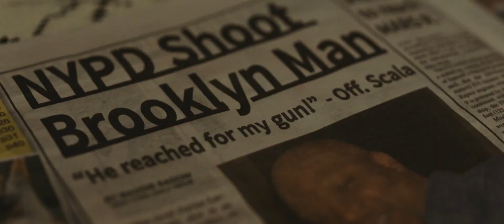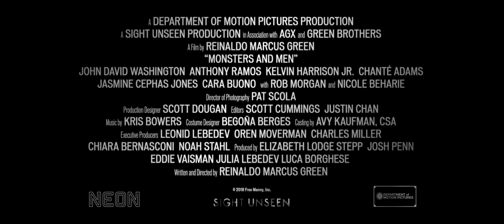Monsters and Men (2018) Trailer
The aftermath of a police killing of a black man, told through the eyes of the bystander who filmed the act, an African-American police officer and a high-school baseball phenom inspired to take a stand.